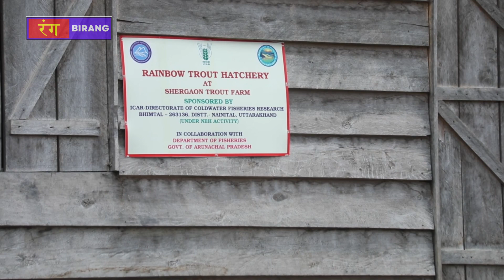Tawang in Winter I Trout Fish Farming I Arunachal Pradesh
Tawang in winter in a totally different experience. Tawang is a stunning destination to visit in the winter months. The town is known for its breathtaking natural beauty, with snow-capped mountains and serene landscapes.
Trout fish farming, also known as trout aquaculture, is the practice of raising and cultivating trout in controlled environments such as ponds, tanks, or raceways. This method of fish farming allows for the controlled production of trout for food or sport fishing. Trout farming is a popular industry in many countries, especially where natural populations of trout are limited or where there is a high demand for trout as a food source.
Trout fish farming has become a significant industry in many parts of the world, providing a sustainable source of trout for both domestic consumption and international markets. It is important to note that responsible and sustainable farming practices are essential to minimize the environmental impact and maintain the health and quality of the fish produced.